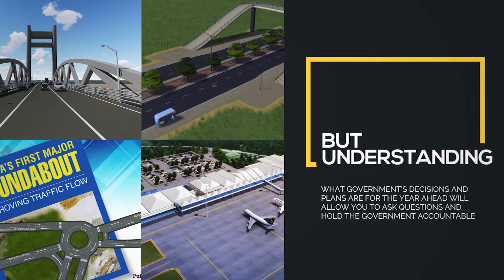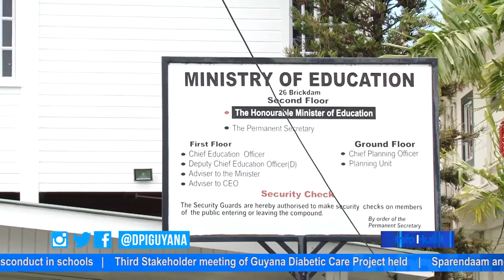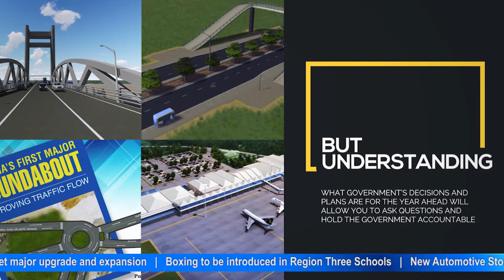Info Hub - Wednesday, November 22, 2017